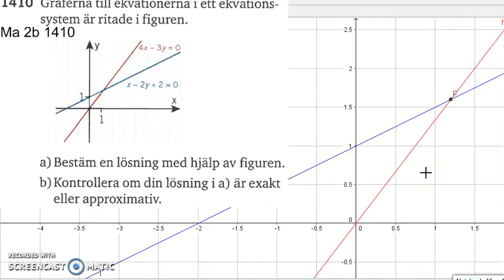Matematik 5000 Ma 2a Kapitel 1 Grafisk lösning 1410